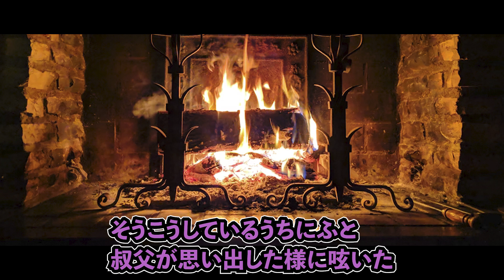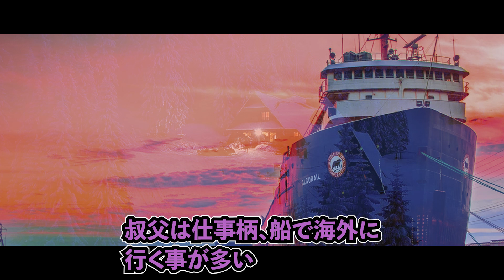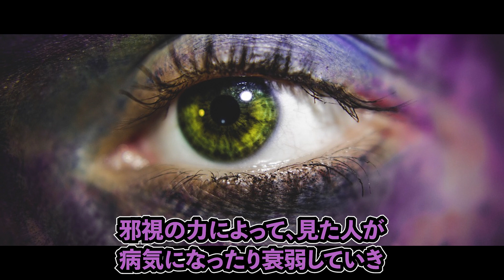【洒落怖】その瞳を見てはいけない…気が狂う視線「邪視」【都市伝説】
日本には、魅力的な妖怪たちが多く存在するー
妖怪文化や怪奇幻想の物語を紹介、発信していくチャンネルです。

今回は２ちゃんねるの名作ホラー、冬にぴったりの怪談「邪視」をご紹介。冬休み、叔父の別荘を訪れた青年。山間の閑静な別荘地で、彼は見てはいけないものを目撃してしまう。それは「邪視」を持つ、奇形の怪人だった…

参考文献：
オカルトたん「【洒落怖】邪視 – 2ch死ぬ程洒落にならない怖い話を集めてみない？」

※当チャンネルは妖怪やお化け、怪奇現象の魅力的をわかりやすく発信していくことを目的としております。そのため厳密な学術的考証等は行っておりません。また内容・見解については諸説ございますので予めご了承ください。

冥土のミヤゲ
WIERD THINGS SHOW